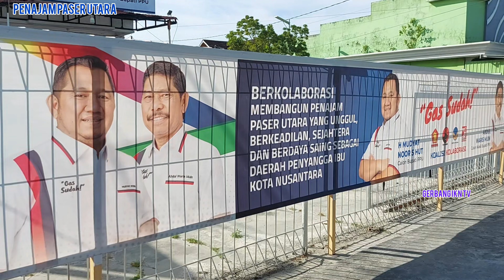PAGI HARI BONGKAR MUATAN KMP. GAJAH MADA